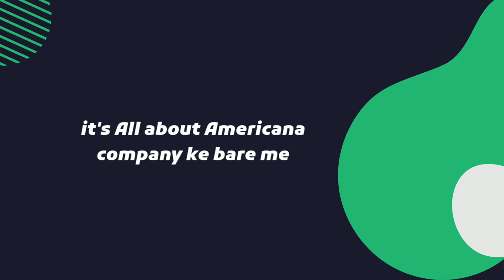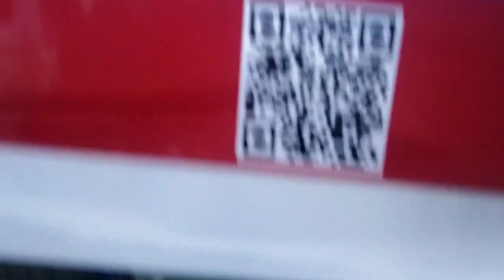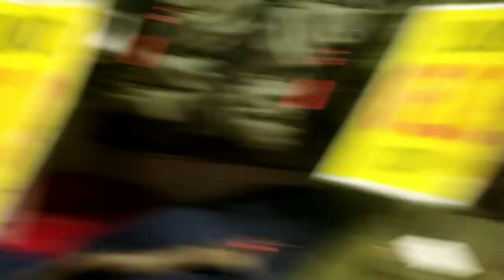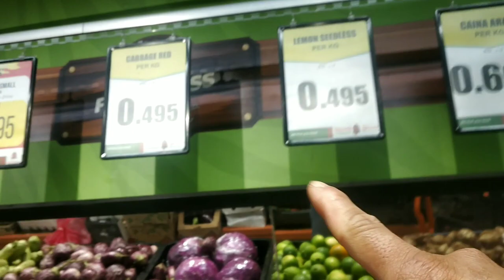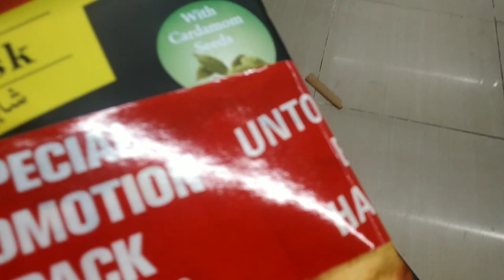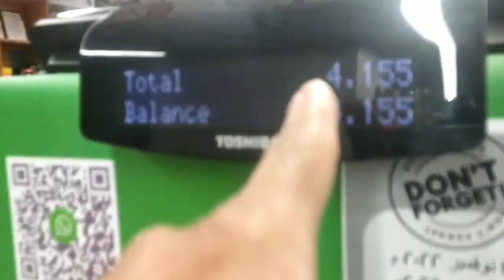Part 2 Americana Group ke Bandy Kese Aaye Kitna kharcha laga Kuwait Aane Ka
hello doston to aaj ki video mein aapko bahut Kuchh sikhane Milega bahut Kuchh Baja chalega jaise ki aapko Kuwait aane ka kharcha Kitna lag sakta hai aapko kya Kahin important document chahie Aur Bhi bahut Kuchh Hai Maine video share kiya hai aapke sath mein to video ko dekho aur Mujhe Batao ki agar aap kya America Ne group mein a rahe ho to Aapka kya seen hai aap kaise a rahe ho
to America Ne group sach mein bahut hi acchi Company hai agar aapko job Lagti Hai to please a jaaiye Bina soche samjhe but team member Mein Ada sirf Manager mein aur Manager mein aana to aapke liye bahut jyada benefit Rahega loader mein nahin aana loader ka kam thoda sa hard Hota Hai.

. Search in facebook page :
          shashikantkhandelwal

1) boya By -m1 mic
2)ring light
3) mobile phone Mi note 5 pro
4) green screen
5) tripod for mobile
6) boya MM1 short gun mic
7)  dslr camera
8) laptop
9) boat earphones
10) speak

1) Boya mic

2) Mi note 5 pro

3) ring light

4) tripod

5) green screen

6) Boya MM1 : short gun mic

7) dslar camera

8 ) laptop

9) boat earphones